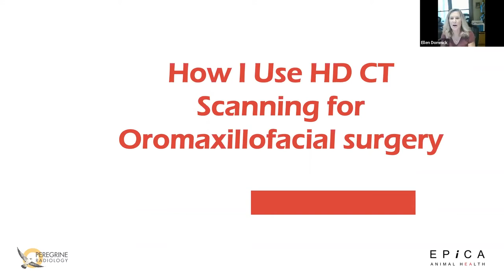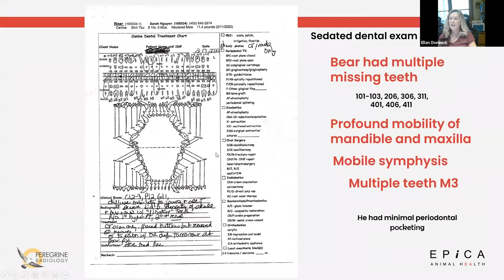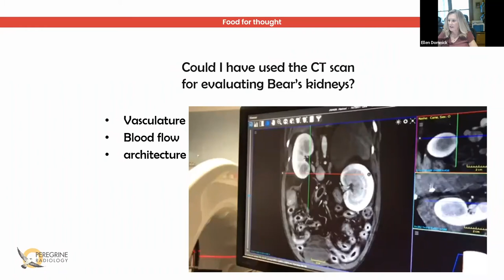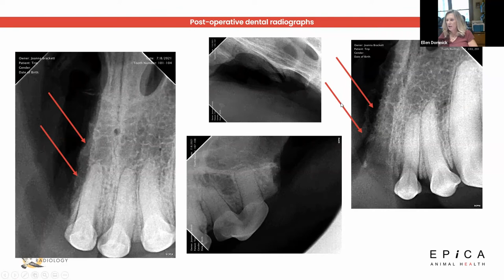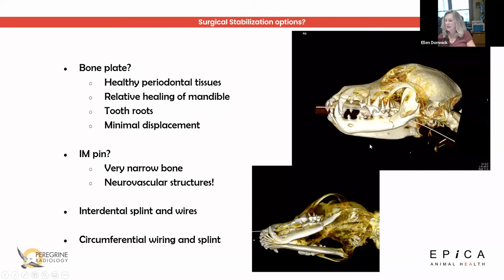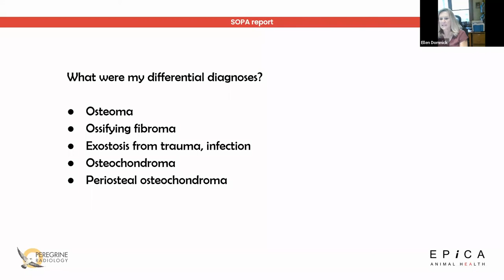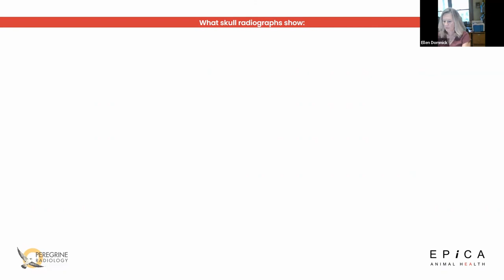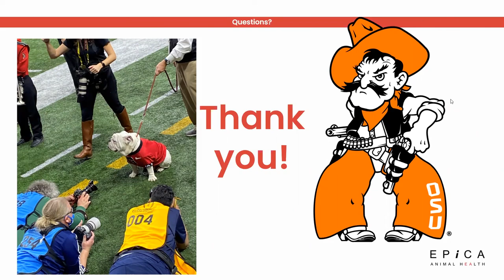live HDVI webinar – How I Use ct Scanning for Oromaxillofacial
High Definition Volumetric 3D Imaging (HDVI) is a proprietary and patented imaging technology that provides unprecedented diagnostic information and interventional applications for clinicians

In this live event, we'll discuss HDVI technology and review:
– scanning patients for dental applications using Vimago™
– scanning patients for overall maxillofacial applications using Vimago™
– scanning patients for c-spine applications using Vimago™

This webinar is pending approval from AAVSB RACE for 1 credit hour (veterinarians and technicians).